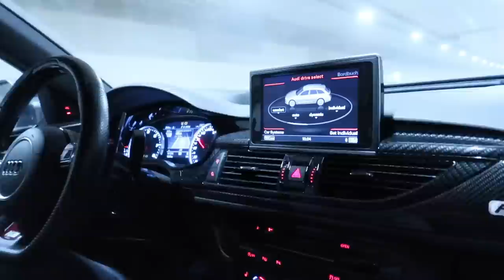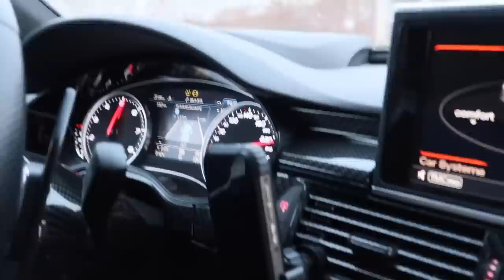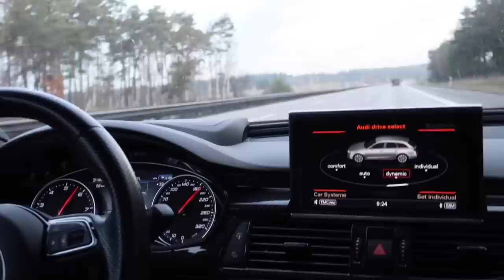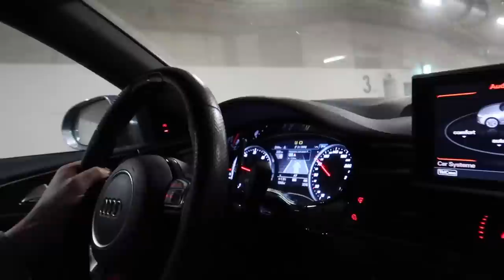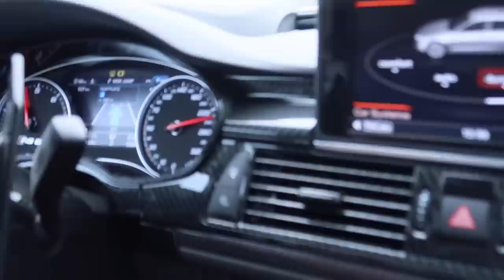Wir bringen sie zurück... | MOODY Cars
→ Shout out to @Maeximiliano

Heute bringen wir mit einem Riesen Dankeschön, die Messer Felgen zurück und holen unsere restlichen Teile vom Pink Panther ab. Es ist eher ein kleiner VLOG, als ein richtiger Auto Content geworden...

→ Schreib mir doch gerne einen Kommentar!